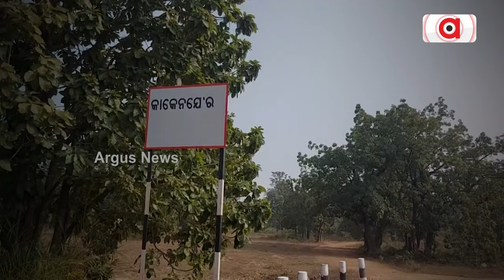Drinking Water Issue Grips Boudh Village